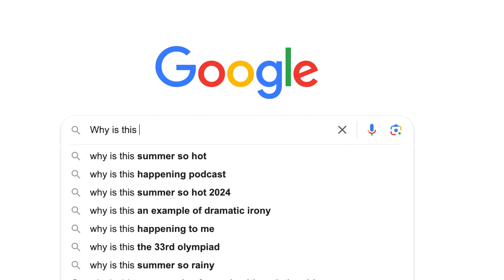Guam Needs More Variety...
This is a little different video than I usually make. I decided to create this story as I find such a scenario interesting while living here. As. mentioned in the video, there is a way to work around the annoyance but hopefully, in the future, there will be even more affordable options for buying footwear.

What do you think? Are you satisfied with the footwear options on the island? Should there be more?

📍Locations📍
🔹Video Chapters 🔹
00:00 Introduction - What Really Annoys Me Here
01:30 Searching Ross in Micronesia Mall
05:05 Guam Needs Better Skateboarding Shoes
05:50 Better to Buy Skate Shoes Off-Island?
06:23 Searching Ross at GPO (Best Bang 4 Your Buck)
09:18 Skateboarding Shoes Require Specific Details
10:29 Where to Shop For Shoes on Guam?
11:00 The Problem With Shopping at Ross
12:00 I Found the Best Deal on Shoes from Ross
14:00 Where Else Can I Find Shoes?
14:00 The Difficulty of Finding the Perfect Shoe on Guam